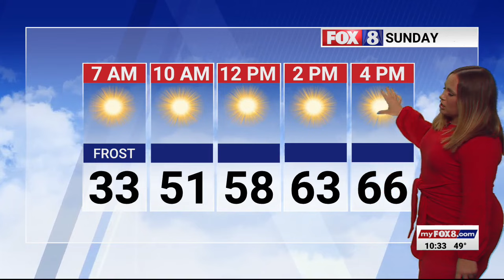Sunny skies and a high of 66 on Sunday